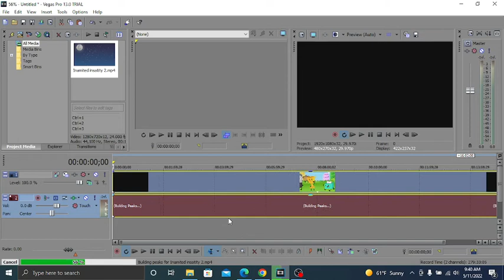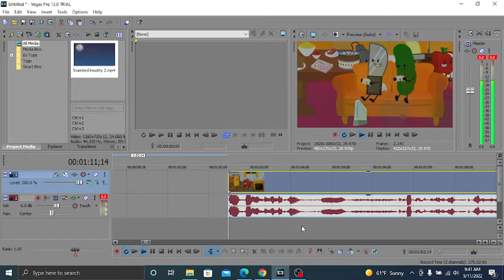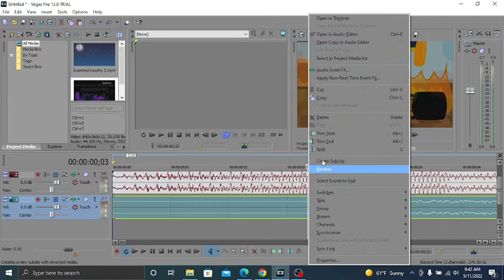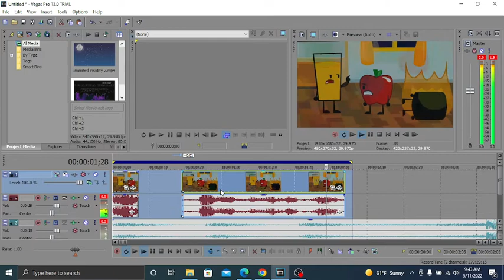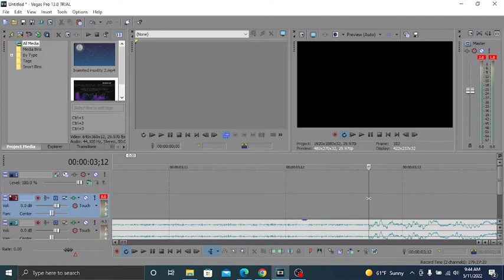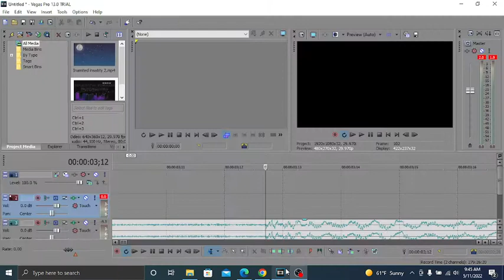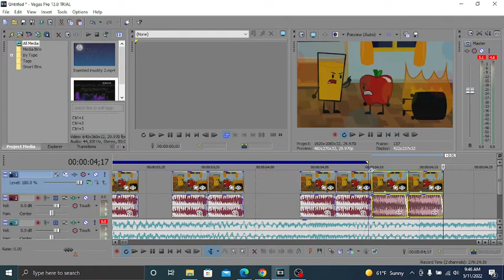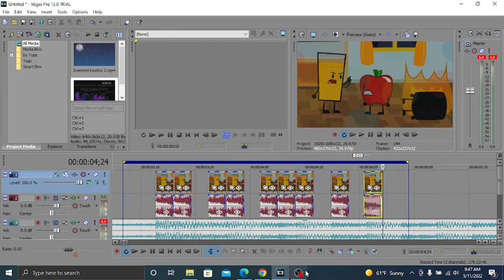How to make a sparta remix part 1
I do not own inanimate Insaity
Credits-Inanimate Insaity S2 -Episode 1